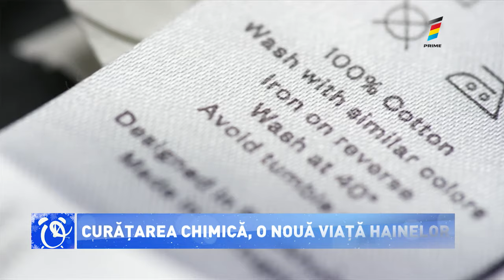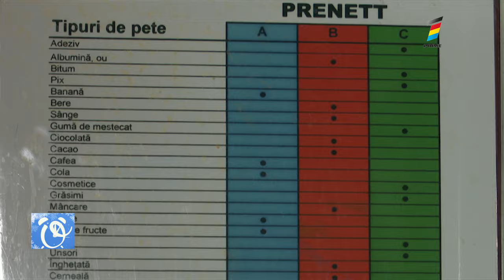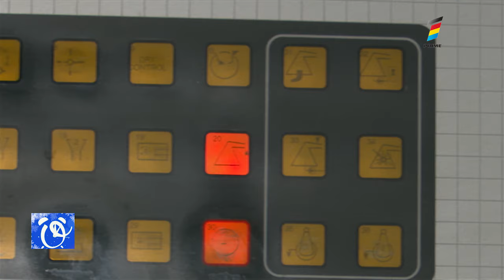CURĂȚAREA CHIMICĂ, O NOUĂ VIAȚĂ HAINELOR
Orice perioadă a anului este potrivită pentru a trage cu ochiul prin garderobă şi a oferi hainelor tale un răsfăţ.  Îngrijirea acestora este foarte importantă în cazul în care îţi doreşti ca lucrurile tale să fie curate şi să arate de fiecare dată ca şi noi. De aceea cea mai bună metodă este curăţătoria chimică.